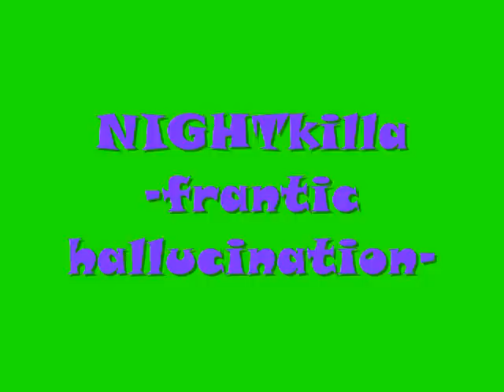frantic hallucination- NIGHTkilla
a good techno-rave song by NIGHTkilla